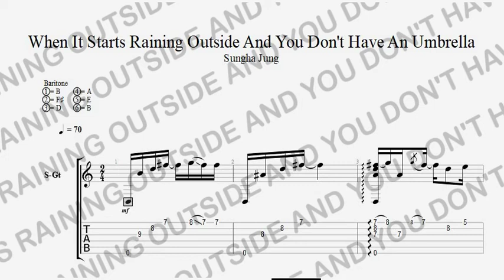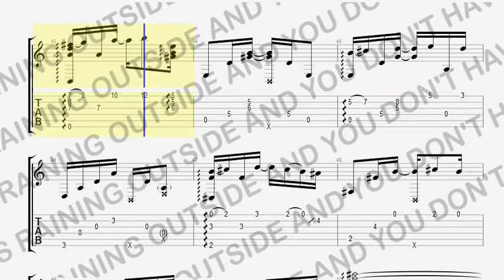[ TAB ] When It Starts Raining Outside But You Don't Have An Umbrella 【Sungha Jung ‘s Transcription】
Original Arrangement: Sungha Jung

Tab By: Yan Zheng :)

My Newest Tabs

Any Tabs Inquiries / PDF & GP Version